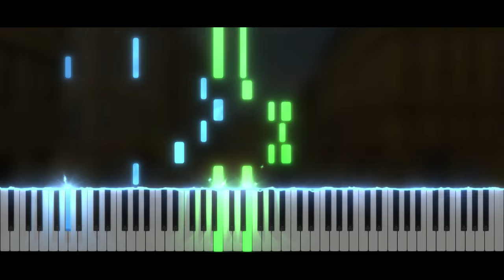London - Professor Layton and the Diabolical Box | Piano Tutorial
Take care ❤️

Softwares used :
- 🎵 FL Studio
- 🎹 SeeMusic Visualizer
- ❤️ Cinema4D
- 🎬 After Effect
- 🖼️ Photoshop

Time code :
00:00 Intro
00:06 Musique